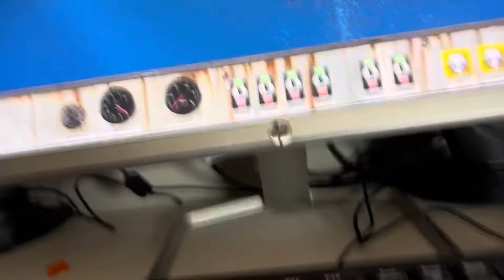My Titanic Sinking Theory